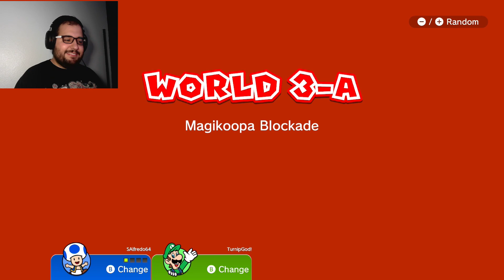Super Mario 3D World | Part 9 | The Big Race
If you liked video please hit that thumbs up button!

Social Medias!

Part 9 of my Super Mario 3D World Let's Play.